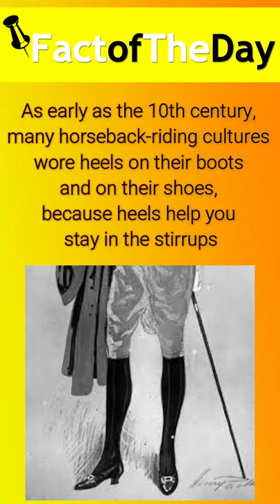High-heeled shoes were originally worn by men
As early as the 10th century, many horseback-riding cultures wore heels on their boots and on their shoes, because heels help you stay in the stirrups (which is why cowboy boots have heels).

The Persian cavalry wore inch-high heels, and the trend spread to Europe. Since they showed that the wearer owned and maintained horses, high heels became associated with the upper class.
It wasn't until the 18th century that more women wore high heels than men.